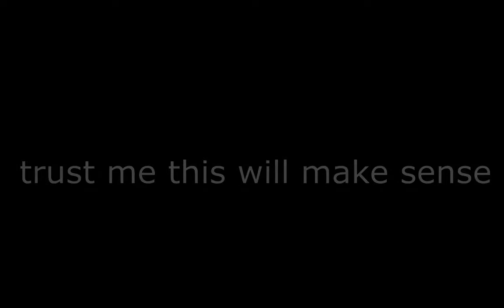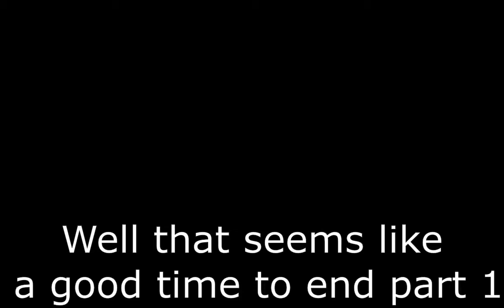Minecraft Dungeons - Redstone Mines Storyline Part 1 | Ep. 2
Sorry AGAIN for some laggy frames, i got one last thing that should fix it for episode 3 (not the next one I'm releasing, the one after that)